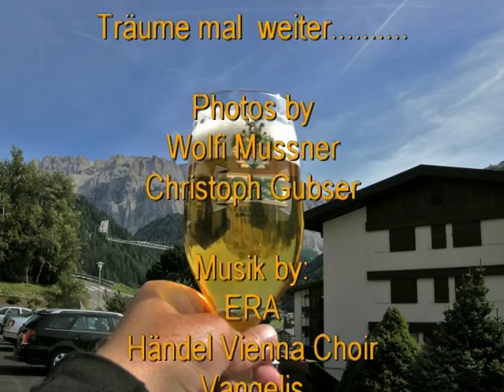Sellaturm2009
Klettertour auf den 1. und 2. Sellaturm über die Kaminführe.